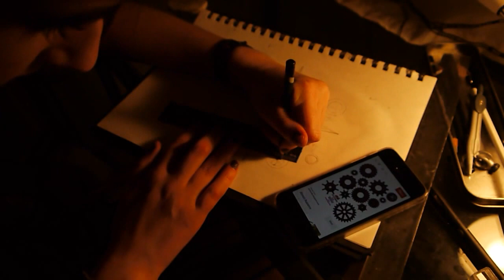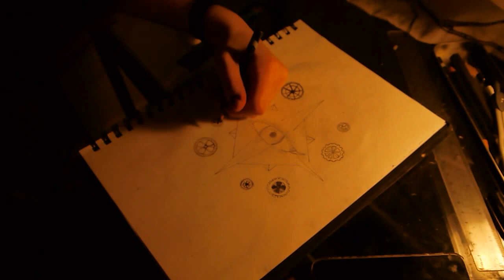an evening of drawing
Hey guys different sort of video, I decided to show you how I create my art work. There is nothing extremely special about the way I do it, also this isn't the greatest piece I've done. Still I hope you enjoy!
The first song is something I created myself on GarageBand.